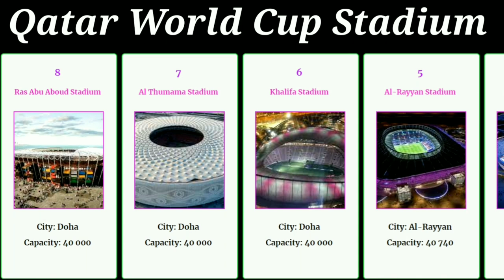Qatar All Stadiums FIFA World Cup 2022 | Data is Decent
Let’s know Qatar all stadiums FIFA world cup 2022 from the video. Anyone can easily know Lusail Stadium, Ras Abu Aboud Stadium, Tent Stadium, Al-Khor Stadium, Al-Bayt Stadium, Al-Thumama Stadium, Khalifa Stadium and Al-Rayyan Stadium for world cup 2022.
The 2022 FIFA World Cup is scheduled to be the 22nd edition of the FIFA World Cup, the quadrennial international men's football championship contested by the national teams of the member associations of FIFA. It is scheduled to take place in Qatar in 2022. This will be the first time the World Cup will be held in the Middle East, and in an Arab and a Muslim country. Provided the current format is not changed for this tournament, it will involve 32 national teams, including the host nation.
This will also mark the first World Cup not to be held in June or July; the tournament is instead scheduled for late November till mid-December. It is to be played in a reduced timeframe of around 28 days, with the final being held on 18 December 2022, which is also Qatar National Day.
Also in preparation for the 2022 FIFA World Cup, Qatar is constructing 8 breathtaking stadiums at a total cost of $10 billion USD. The stadiums have a wide range of designs based on Qatari and Islamic culture. They are located in Doha and Al Khor, Qatar. They each contain at least 40,000 seats, and have state of the art facilities and landscaping surrounding them. The venues are magnificent pieces of engineering, and will hopefully serve as fantastic venues for the 2022 FIFA World Cup. Unfortunately, the event is very controversial as it has been connected to corruption and terrible conditions for migrant workers.
I have put in my best effort to collect data. Please comment if you notice any serious errors so they can be rectified.
Source of video: Wikipedia

Editing Software: KineMaster

Thumbnail maker: Pixelleb